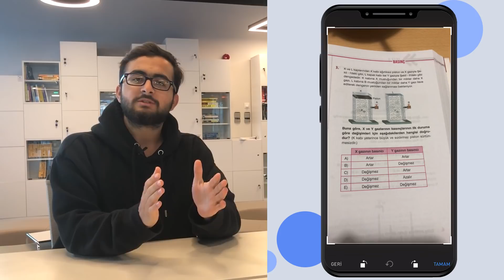YKS TÜRKİYE 6.SINDAN SEVİYE SEVİYE KAYNAK ÖNERİSİ | SORU BANKASI, BÖLÜM DENEMESİ, GENEL DENEME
Merhaba arkadaşlar bugün Hüseyin’ler beraber soru bankaları, bölüm denemeleri, genel denemeler olmak üzere bir çok kaynak önerisinde bulunduk.

Kendisinin netlerini sıralamak isterdim tek yanlışı 2 tane TYT Türkçe sorusu 😂. Ayrıca Kaynakları kolay orta zor şeklinde sıralamaya çalıştık. Umarım bu kaynak önerisi sizler için faydalı olmuştur :) Eğer beğenirseniz daha fazla bu tarz video hazırlayabiliriz.

Videonun içeriği, tıklayıp istediğiniz saniyeye gidebilirsiniz;
0:00 YKS 2020 Türkiye 6.sı Hüseyin Z. Mantar
1:47 Türkçe soru bankası ve bölüm denemeleri
2:48 Matematik ve Geometri kaynak önerileri
5:04 Fizik
6:06 Kimya
6:32 Biyoloji
7:24 Sosyal çalışma stili ve kaynak önerileri
10:14 Genel deneme önerileri
10:36 Deneme çözme sıklığı nasıl olmalı?

Konuşmacı: Ömer Faruk Doğru 2018 YKS Türkiye 12. si
Konuk: Hüzeyin Zahid Mantar 2020 YKS Türkiye 6.sı
Kameraman - Montaj : Oğuzhan Ballı